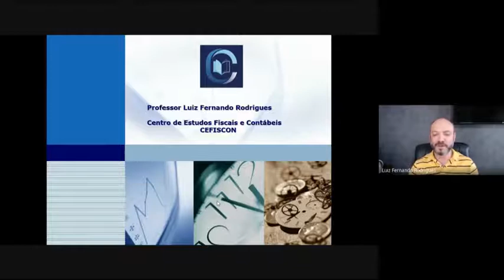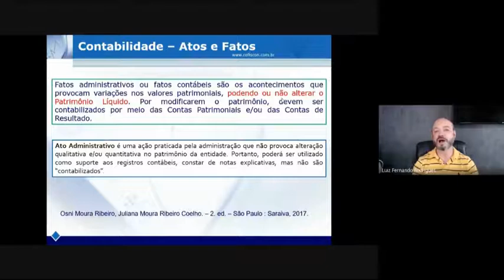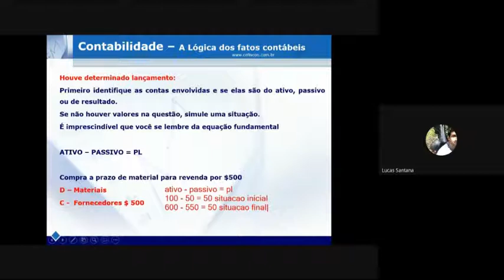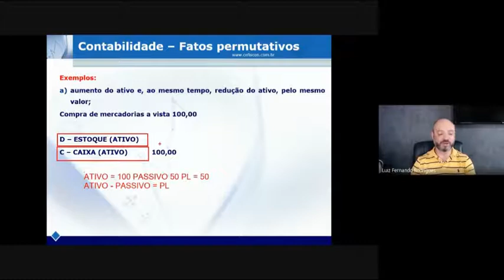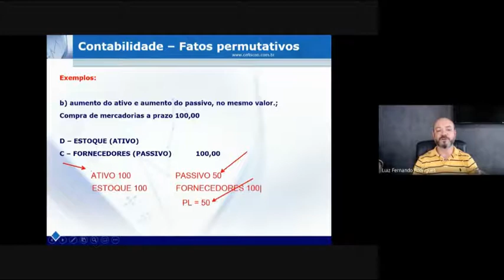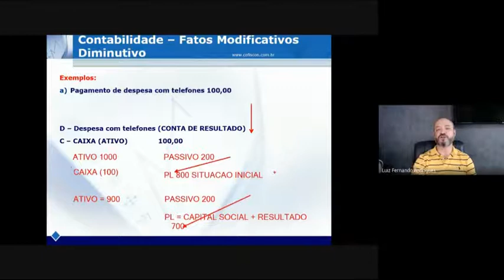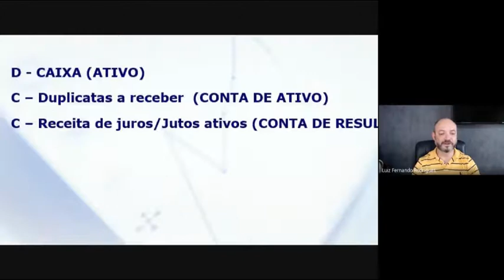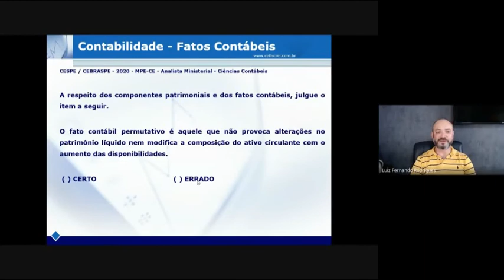PCDF 2020 CG FATOS CONTÁBEIS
O objetivo desse vídeo é auxiliar aqueles que estão estudando para o concurso da PCDF 2020, na disciplina Contabilidade Geral. As aulas serão ministradas pelo professor Luiz Fernando Rodrigues pela plataforma google meet às quintas-feiras das 20:00 às 21:00. Para assistir às aulas ao vivo, o candidato precisa estar registrado no grupo de estudos no Telegram